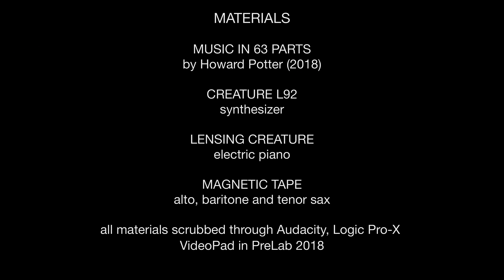Music in 63 Parts: for Keyboards and Magnetic Tape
...Creature L92 instructed me to write something that it’s kind like would play and may be listen to: the result of this charge is ‘Music in 63 Parts: for Keyboards and Magnetic Tape’. In terms of program music, the piece consists of sixty three variations of the treble series A-sharp, F, A, D, and E, and in counterpoint three variations of the bass series C-sharp, D, A-sharp, C, A and G. The work is scored for two ‘live’ keyboards and alto, baritone and tenor saxes pre-recorded on magnetic tape. This is in part due, as Creature L92 pointed out, whilst it and it’s kind are constructed with devices resembling hands, they have no equivalent respiratory apparatus that would sound wind instruments. I have assured it that in the Creatures that are to come, this oversight will be rectified by use of a compressed White and Green Cross gas system (if the technical problems of using a bromine-chlorine mix are solved). Although Creature L92 and The Lensing Creature performed the premiere of the work, they are silent as to whether I have succeeded in the task set…and so the development of any of the programmed ‘emotional architecture’ (as we may understand the term) remains hidden from view…

...as they say in PreLab:

“We know not what mischief we make when Creatures we blindly build”